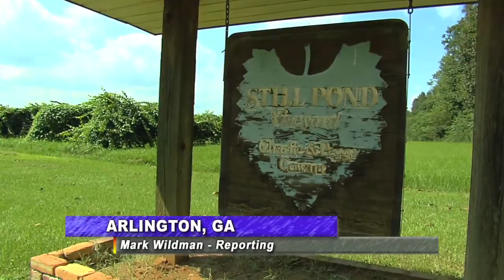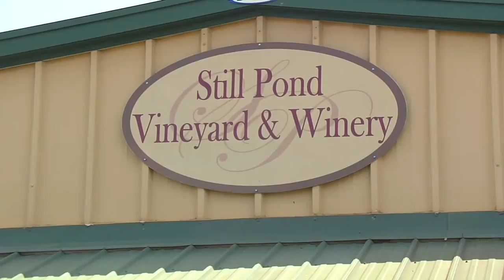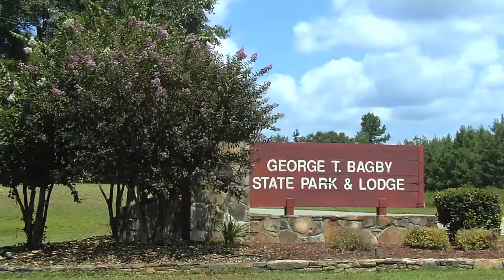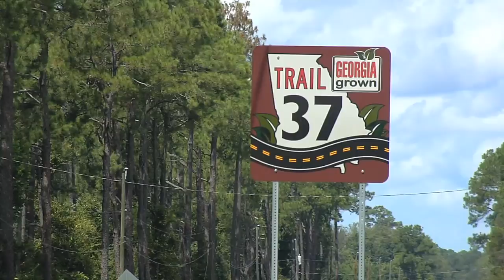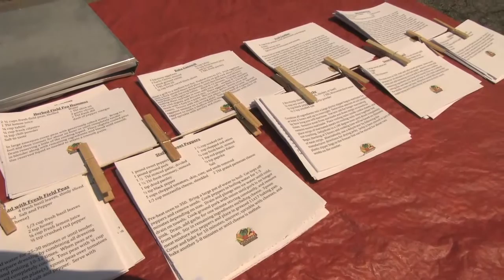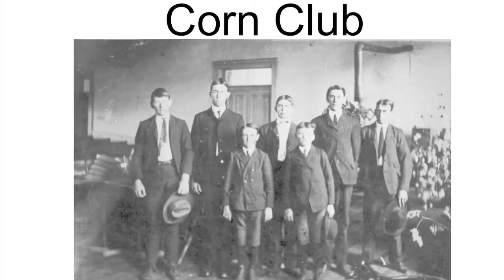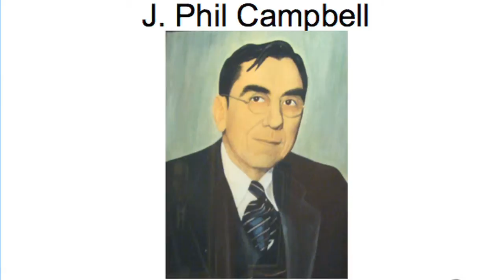Georgia Farm Monitor - September 19, 2015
On this week's episode of the Georgia Farm Monitor... we'll learn about the history of Georgia 4-H from the organization's state director; visit the Rockmart Farmers Market to see how consumers are connecting with producers; see a vineyard along Georgia Grown Trail 37 in Southwest Georgia that's producing a variety of beverages from their grapes; Ranger Nick shows how experts can check fish health in private ponds; and other news and information about agriculture.